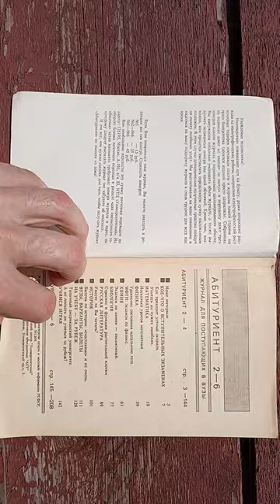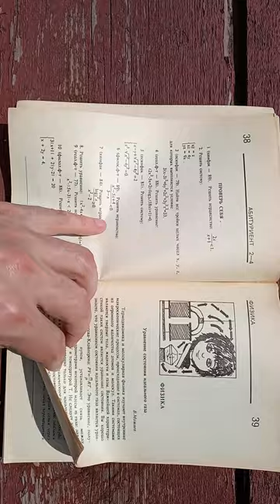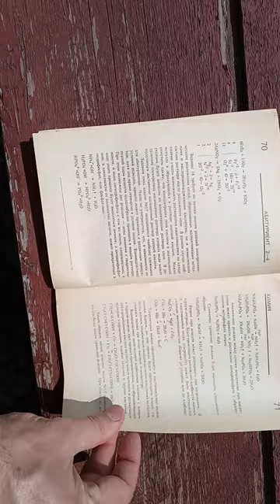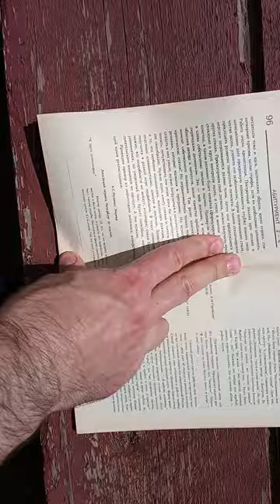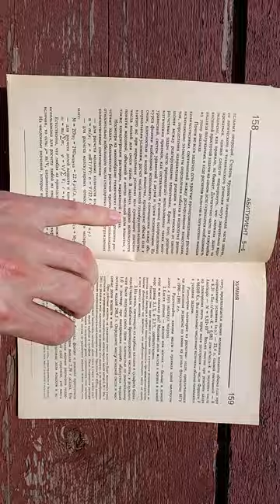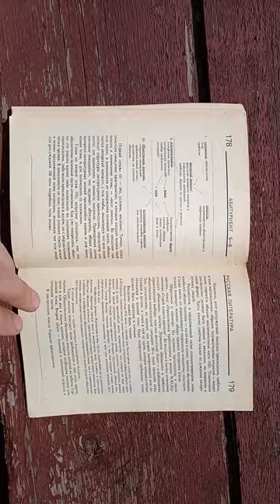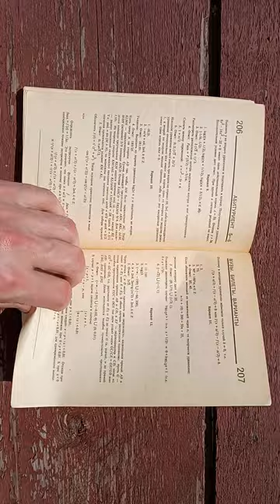Журнал для поступающих в вузы Абитуриент 1992